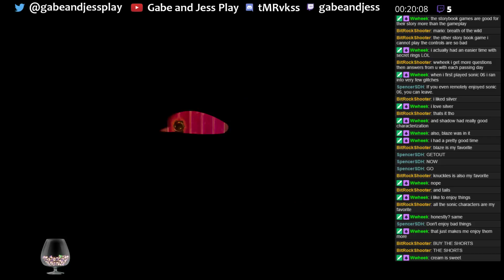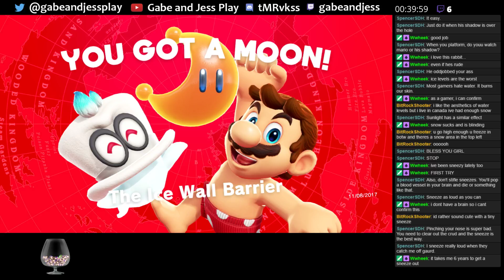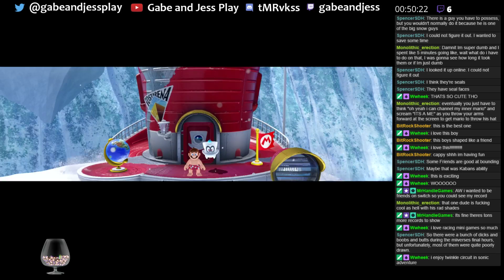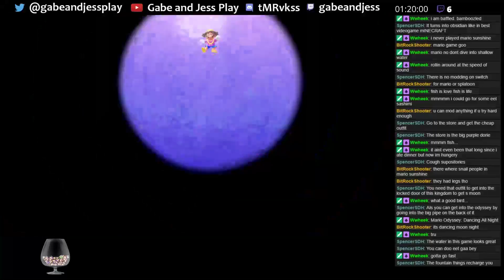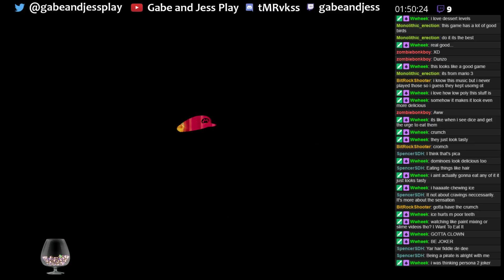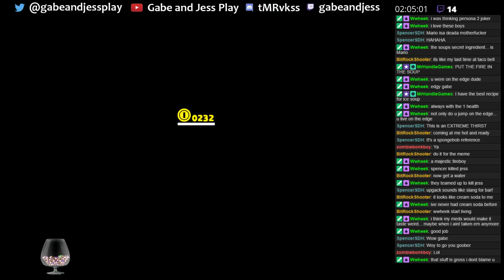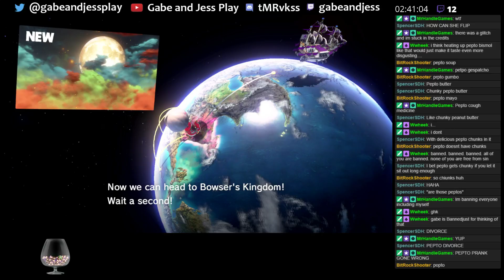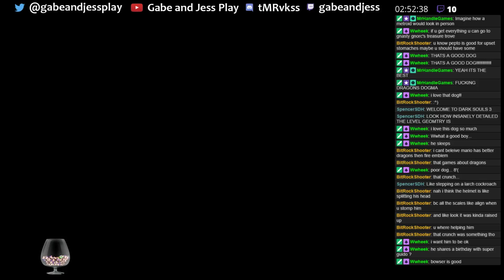GabeandJess play: Super Mario Odyssey Part 4